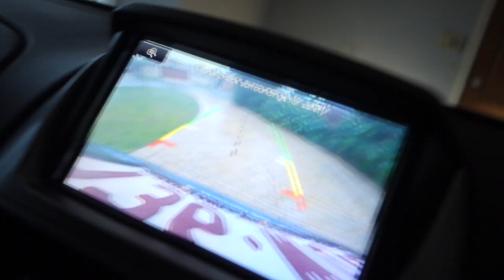Mekkora az átlagos TV Méret ?